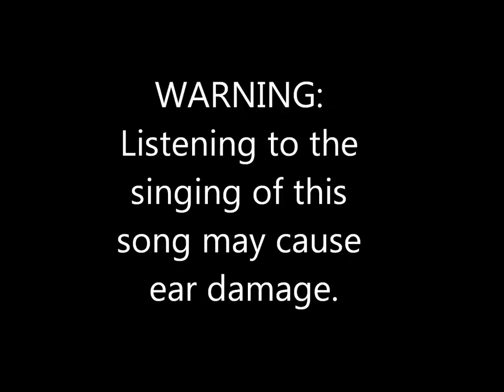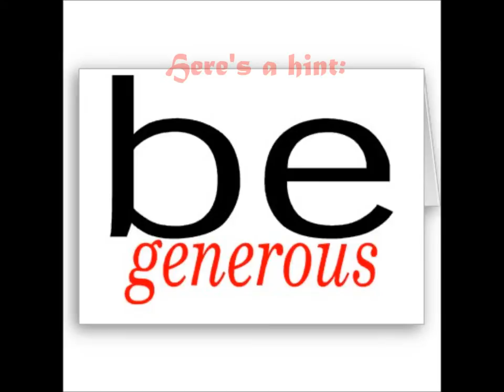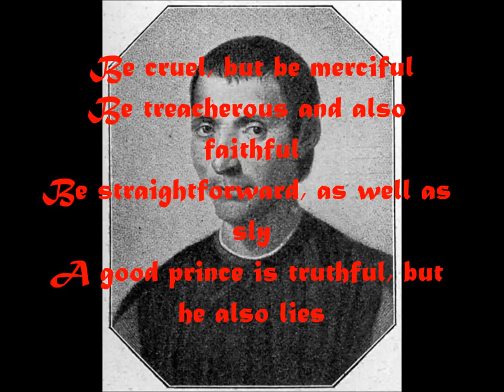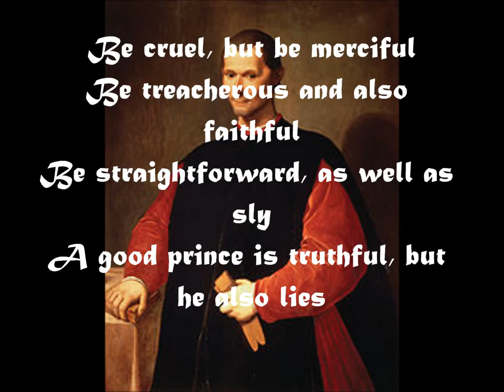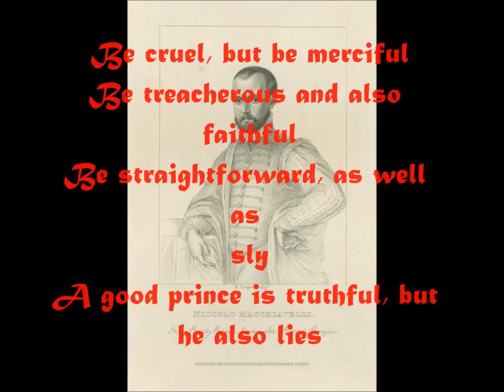Niccolo Machiavelli Song 'Lead On'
Niccolo Machiavelli song for my Honors World History class.